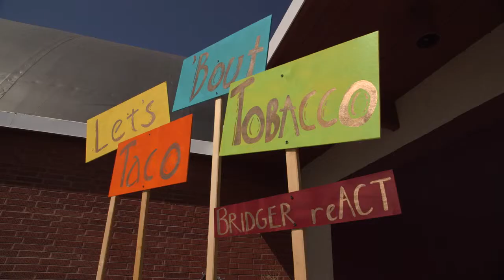2015 West Region Youth Advocate of the Year: Lily Kraft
Meet our 2015 West Region Youth Advocate of the Year, Lily Kraft, from Bridger, Montana.